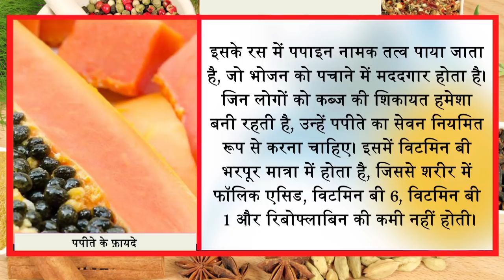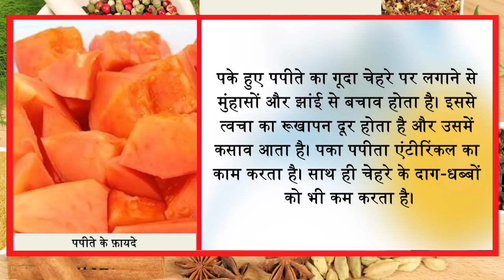5 मिनट में गैस" आफरा" खट्टी डकार खत्म//ऐसा तरीका अब तक आपने नहीं देखा होगा//Ayurved Samadhan